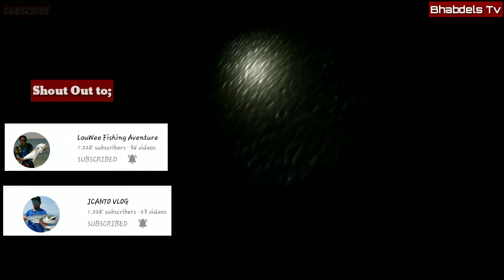Crab Hunting at Night Ep.32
Magandang araw po sa lahat ng aking mga subscribers may bago po tayong upload mga Sir & Ma'am! night crab hunting,night crabbing,  crab catching in night, night spearfishing.

Ito yong unang sisid ko or pagpanghuli namin ng mga alimasag dito sa Qatar at sinwerte naman po tayo at nakarami tayo ng huling alimasag. Paki support po sa aking bagong upload maraming salamat po sa inyong lahat!
*Crabs hunting at night
*Blue crabs
*Qatar crabs hunting